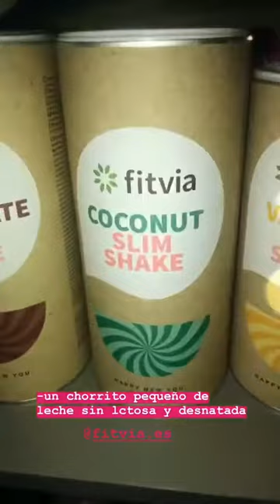LOLA @LOLITA_OL INSTAGRAM STORIES COMPILATION 06 DE NOVIEMBRE DEL 2018